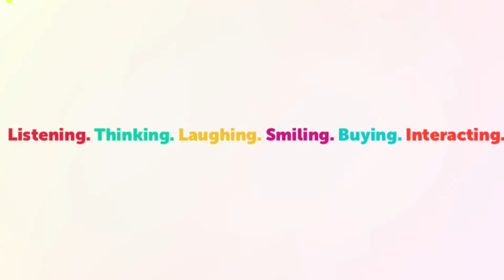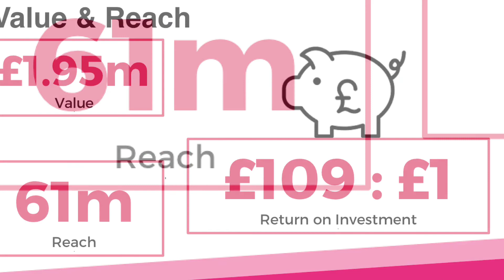Llangollen Eisteddfod 2018 Music Festival